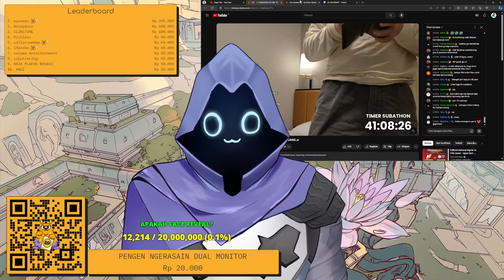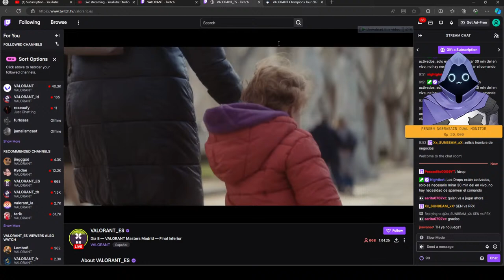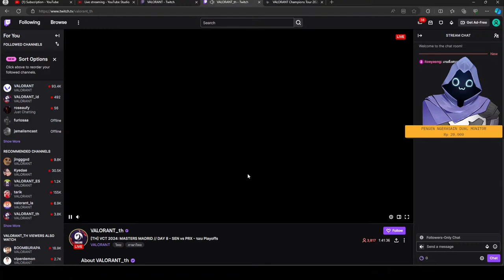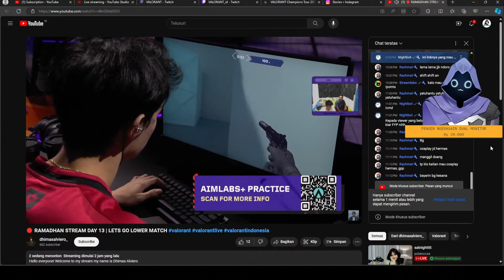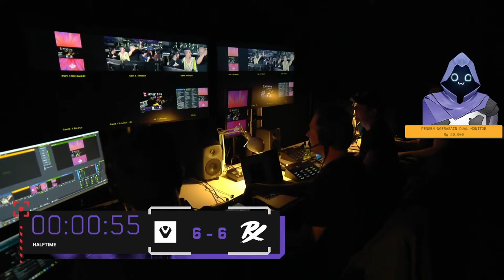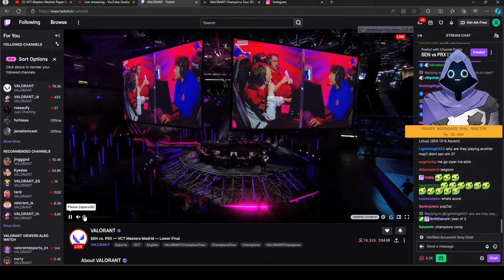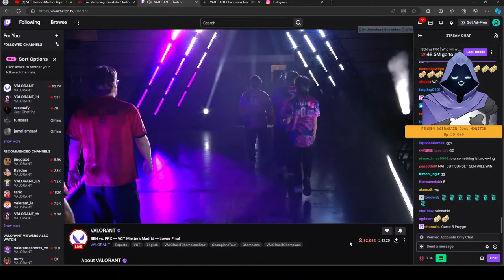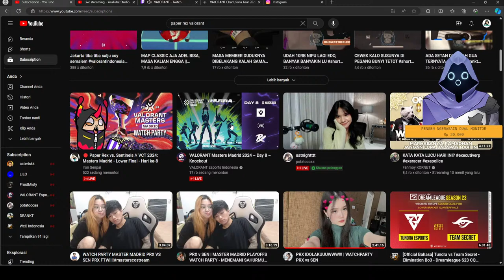🔴 WATCHPARTY MASTERS MADRID